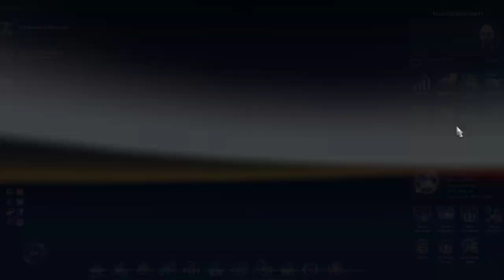MODOFİYE GÜNÜ PART 1 BMW M5,VW GOLF R400,MERCEDES AXOR,MAZDA